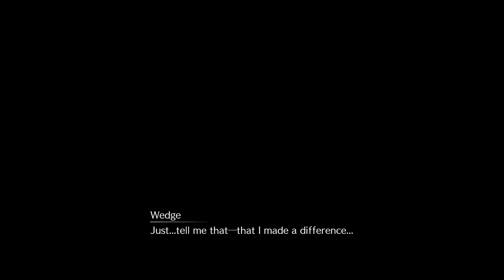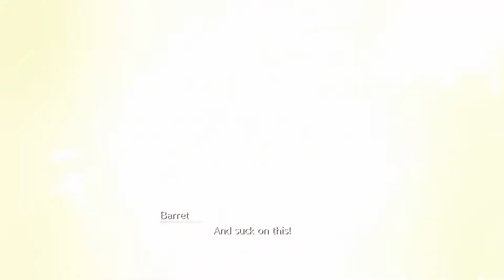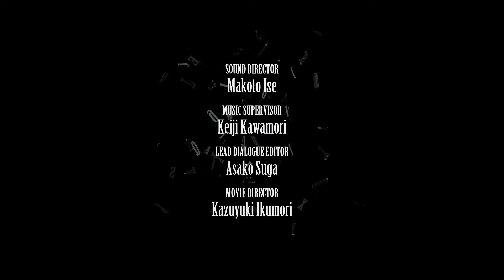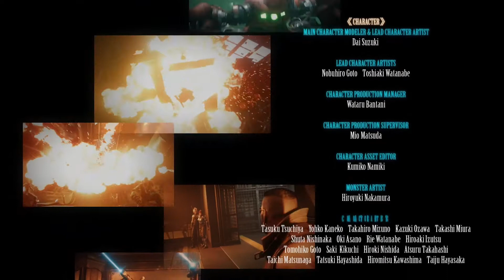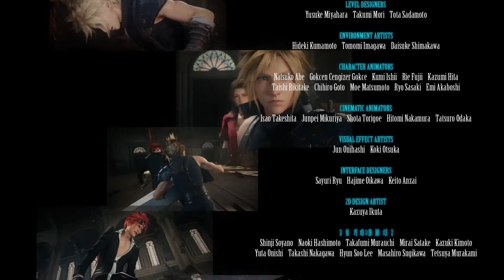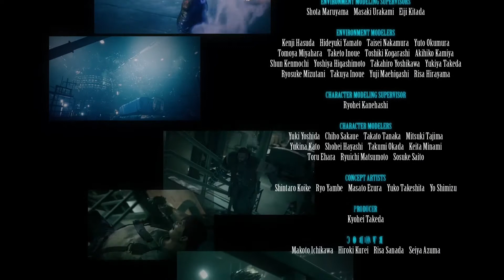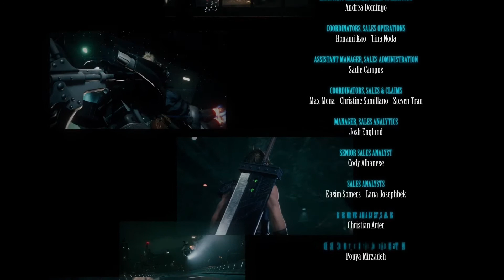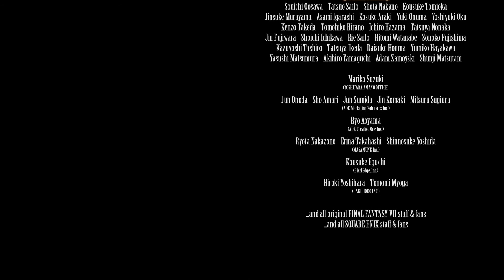Final Fantasy 7 Remake First Playthrough Part 31 - The Finale!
The last episode of the FFVII Remake playthrough. A super long episode where a lot of plot happens, I hope you enjoy!